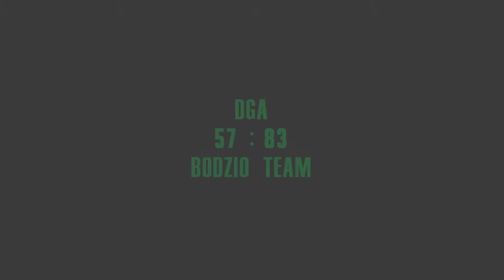LNBA 16/17: DGA - Bodzio Team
Lubuski Nurt Basketu Amatorskiego 2016/17 - Dywizja Wschodnia:
DGA - Bodzio Team 57:83